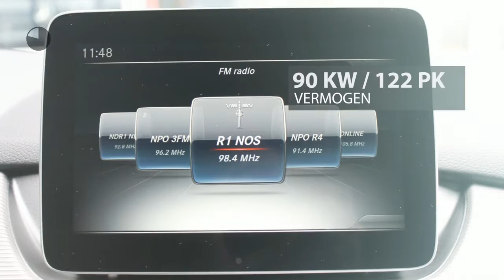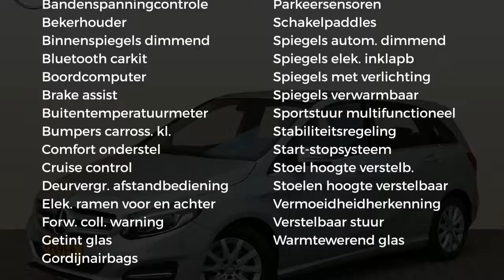Mercedes-Benz B-Klasse B 180 Ambition Style Automaat .